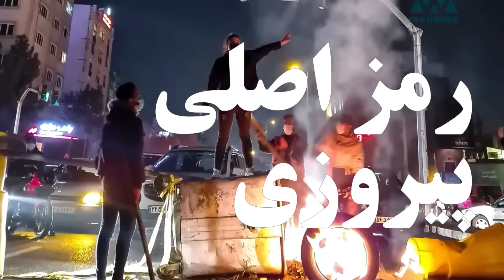روایت نو - بخش بیست و هشتم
کاری از فرهاد متقی،
میهمانان برنامه: آقایان علی مهدوی خرمی (تحلیلگر سیاسی) و رانی عمرانی (مدیر مسئول رادیو اسرائیل ران)